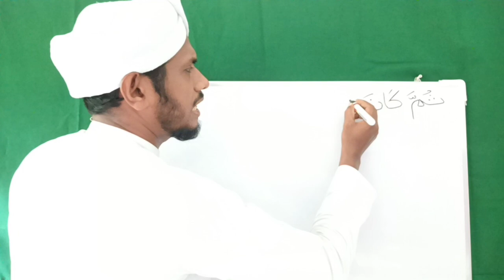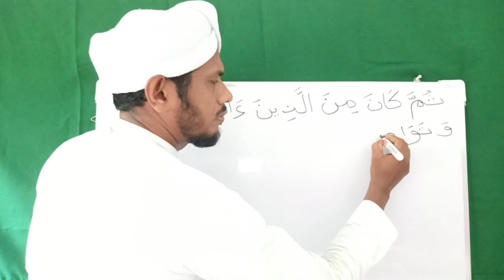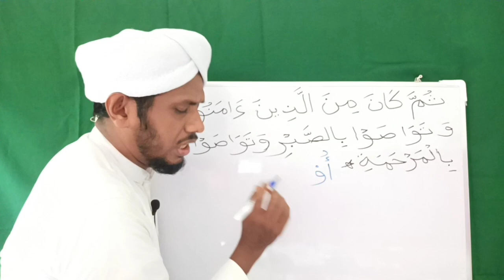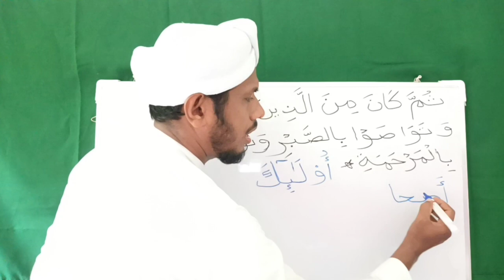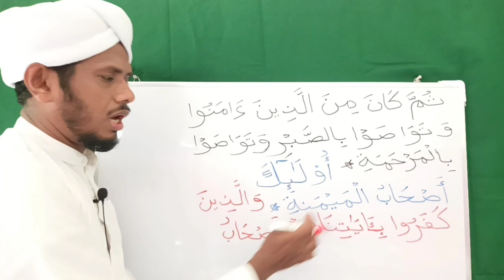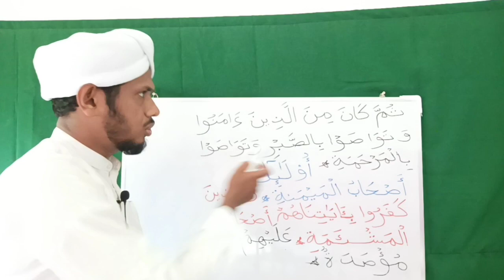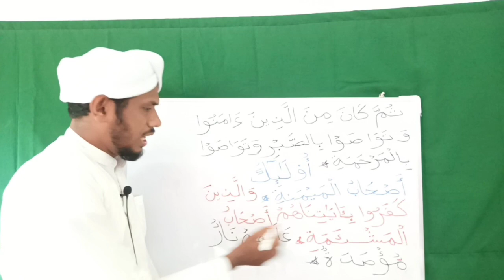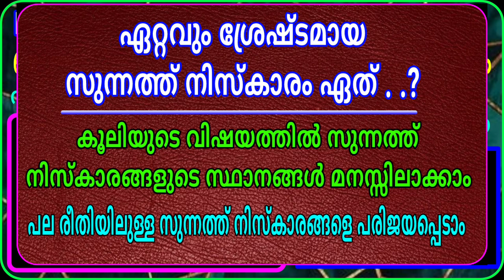ഭാഗം - 69/ഈ രീതിയിൽ ഖുർആൻ പഠിച്ച് നോക്കൂ/സൂറത്തുൽ ബലദ് 11 to 16 ആയത്ത്/msvoice/yoosuf anvari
ഭാഗം - 69/ഈ രീതിയിൽ ഖുർആൻ പഠിച്ച് നോക്കൂ/സൂറത്തുൽ ബലദ് 11 to 16 ആയത്ത്/msvoice/yoosuf anvari   kattoor

1) ഒരു ഹാഫിള് ഉസ്താദിന്റെ കൂടെ ദിവസവും ഒരു പേജ് ഖുർആൻ ഓതി ഖതം തീർക്കാം 👇
2) ഖുർആൻ ഓതാൻ പ്രയാസമുള്ളവർക്ക് വളരെ എളുപ്പത്തിൽ ഖുർആൻ ഓതി പഠിക്കാം അമ്പതിൽ പരം വീഡിയൊകൾ ഈ വിഷയത്തിൽ കാണാം👇

11) മദ്റസ വിദ്യാർഥികൾളും രക്ഷിതാക്കളും അറിയൽ നിർബന്ധമായ ചില ഗൗരവമേറിയ കാര്യങ്ങൾ 👇
17) " ഖതമുൽ ഖുർആൻ മജ്ലിസ് " എന്ന ചാനൽ സബ്സ്ക്രൈബ് ചെയ്യാനുള്ള ലിങ്ക് 👇ഇതാണ്